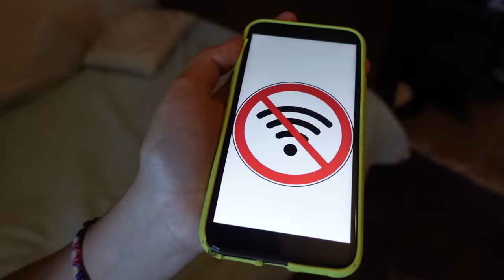MES PIRES VACANCES ! J'AI PAS DE RESEAU !